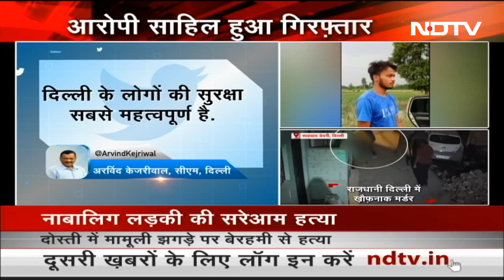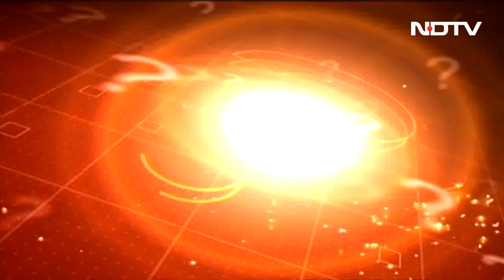Delhi में नाबालिग लड़की की सरेआम हत्या, Kejriwal ने LG पर उठाए सवाल | Sawaal India Ka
Delhi Teen Murder Case: दिल्ली के शाहबाद डेरी(Shahbad Dairy) इलाके में 16 साल की नाबालिग लड़की की चाकुओं से गोदकर हत्या के बाद अरविंद केजरीवाल ने उपराज्यपाल पर सवाल उठाए हैं. हालांकि, दिल्ली पुलिस ने हत्या के आरोपी को गिरफ्तार कर लिया है.

डिस्क्लेमर : वीडियो के दृश्य आपको विचलित कर सकते हैं...

Quick access links:
00:00 दिल्ली में सरेआम एक युवती की हत्या कर दी गई
5:20 "ऐसी घटनाओं से लोगों का पुलिस पर विश्वास कम होता है"
12:05 "पुलिस जो अपना काम कर रही है उसमें लोगों का सहयोग जरूरी है"
21:28 मणिपुर हिंसा की आग में क्यों जलने लगा है?
27:12 हम ब्रिटेन की हूकुमत का हिस्सा हैं